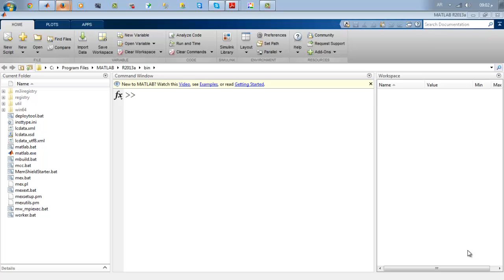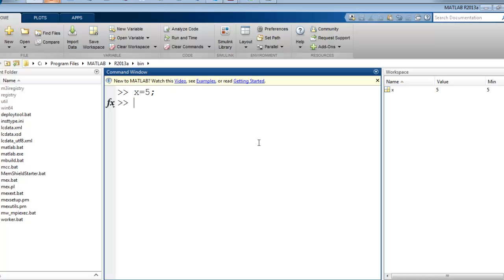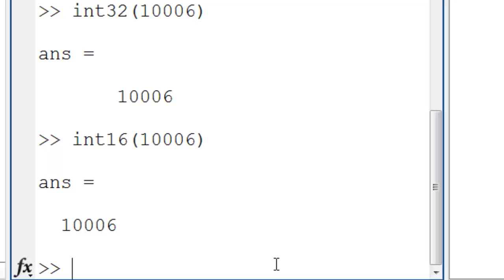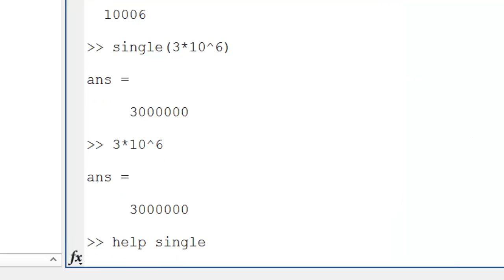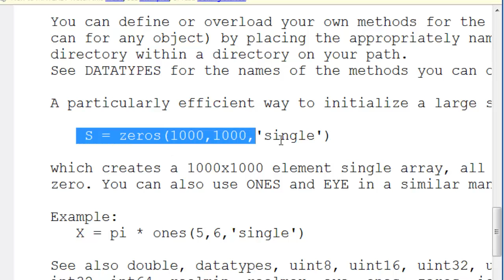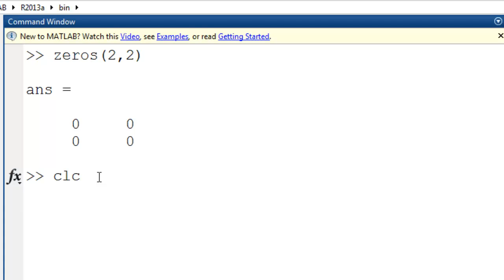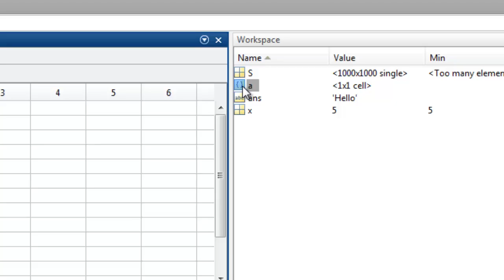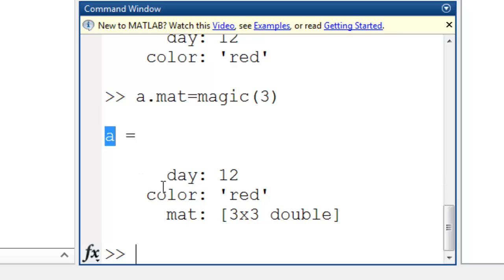الأسبوع الأول : أنواع المصفوفات